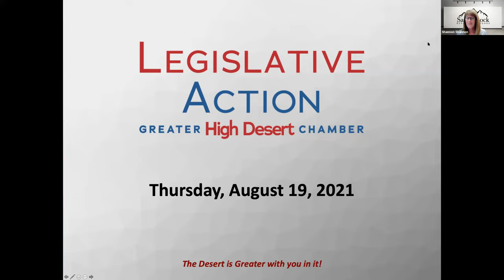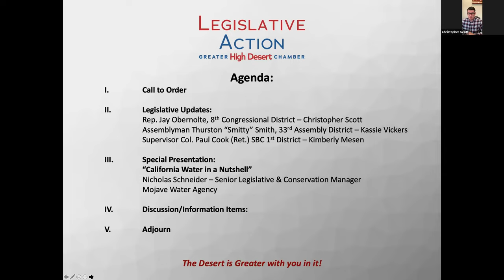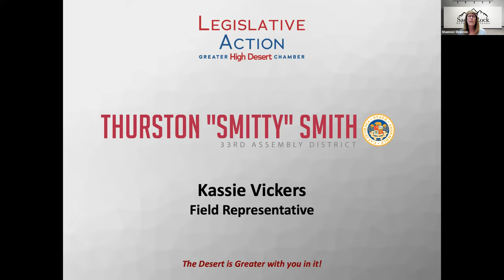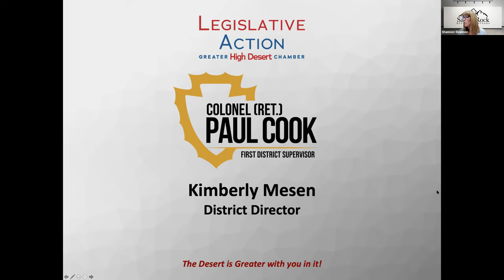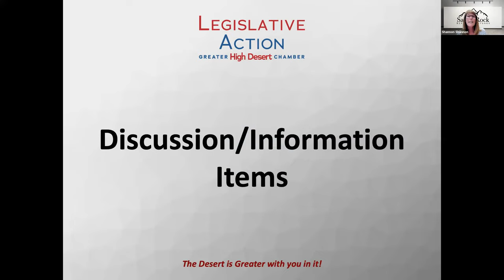Legislative Action Committee 8/19/21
This meeting will feature updates from representatives with Congressman Jay Obernolte's office, Assemblyman Thurston "Smitty" Smith's office, and Supervisor Col. Paul Cook's (Ret.) office.

Additionally, we will have Nicholas Schneider the Senior Legislative & Conservation Manager with Mojave Water Agency who will present on:

"California Water in a Nutshell"